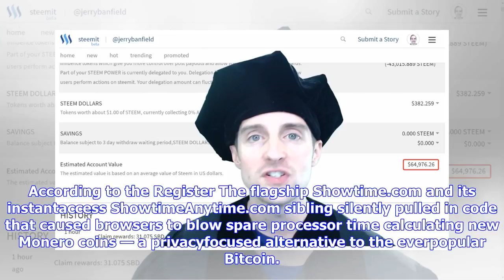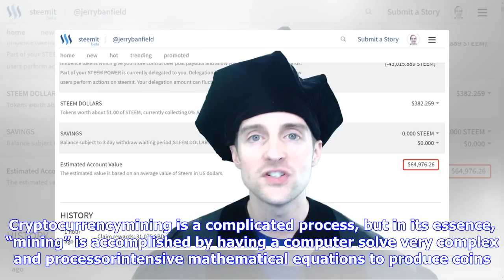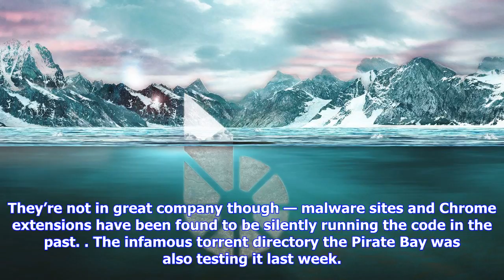Breaking News | You probably helped someone make thousands of dollars’ worth of cryptocurrency whil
You probably helped someone make thousands of dollars’ worth of cryptocurrency while watching showtime’s billions

A minor mystery is running through the cryptocurrency world today after code that commanded computer...